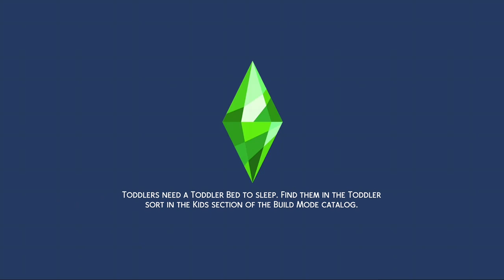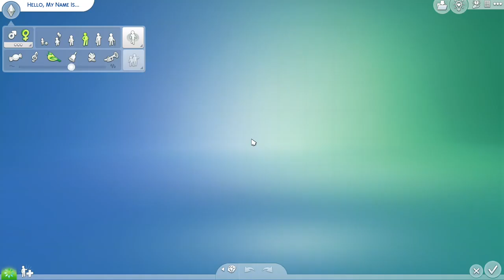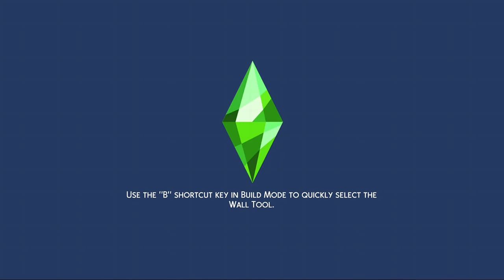The Sims™ 4 Stress Test 3/9/2023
Had a bit of problems with, not this game last night, (Okay, maybe a small minute of an issue.) but with both Microsoft Rewards and Micrsoft Store apps. (SPOILER ALERT:  They still have not resolved everything!) So, in order to check if all of the DLCs I paid for are still there, I had to do another stress test. I don't really like recording these and put them to YouTube myself, but I just wanted to explain to the crowd about any issues, if there were any.